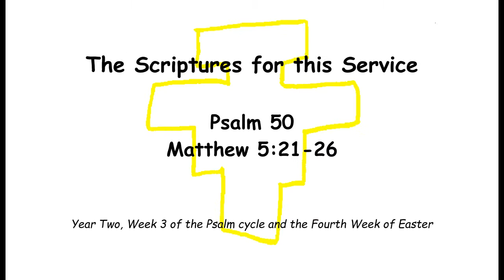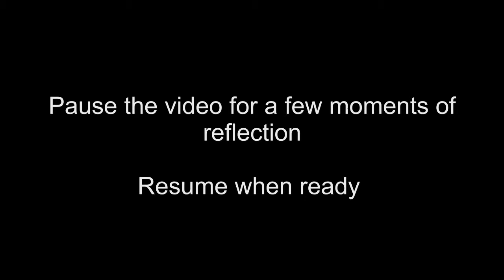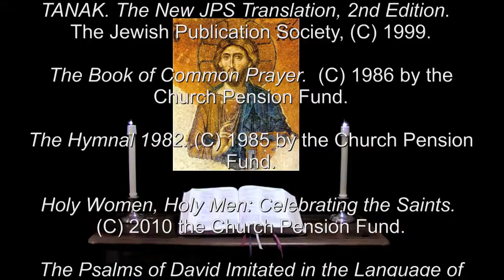15 May 2014 Thursday Morning Prayer